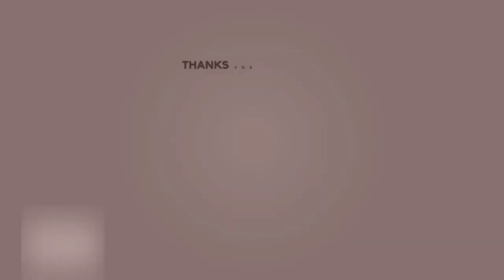परमात्मा को वास्तविक स्वरूप कस्तो छ ? ||अशोक जी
परब्रह्म को धाम स्वरूप तथा लीला को वर्णन-